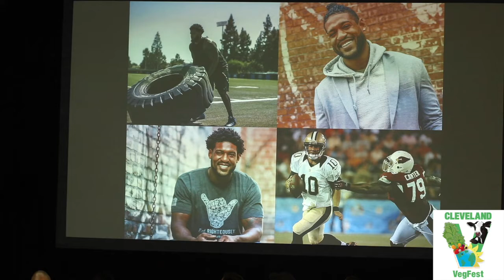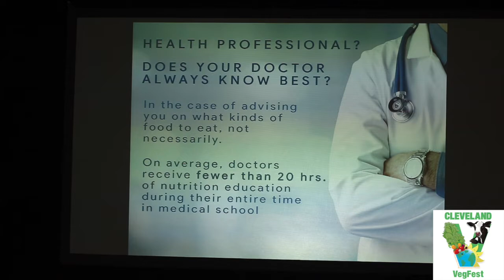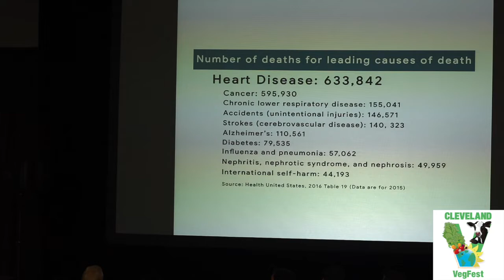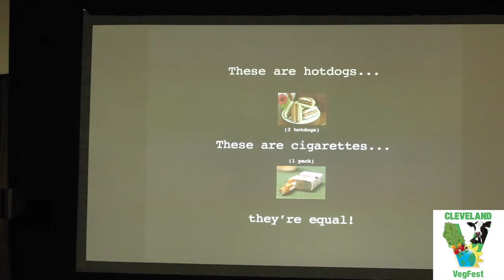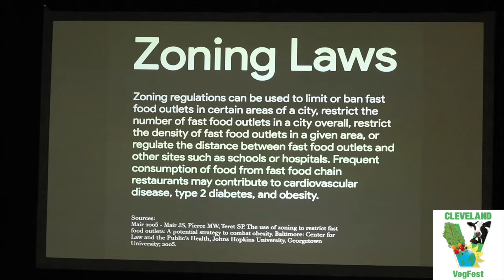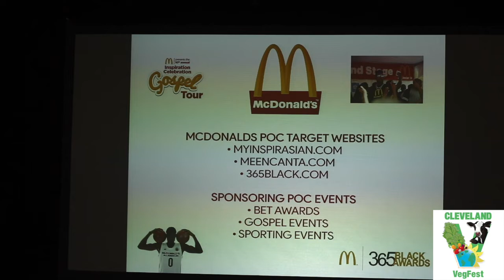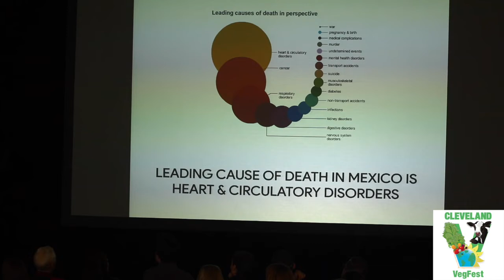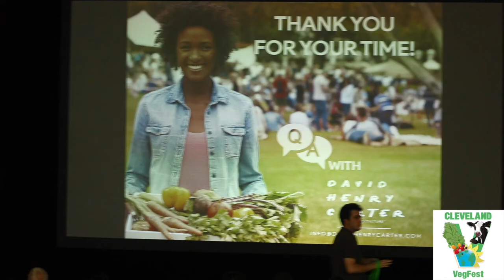Oppression in the food system speech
Former NFL lineman turned vegan rights advocate David Carter speaks at the 2018 Vegfest in Cleveland,Ohio. Carter speaks on a variety of issues that often plauge the black community that lead to chronic health aliments. Carter feels our choices in "soul food" which is "slave food" are just one of the many ways we participate in our demise at the dinner table and in the kitchen in the comforts of our homes.

"Melanated media news, Where independent thinking is as simple as breathing"